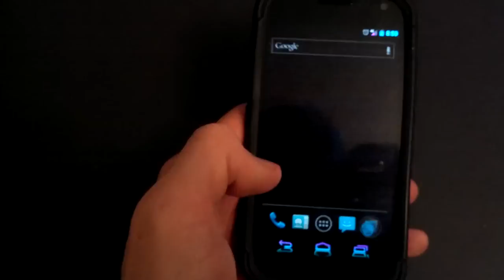Android Live Wallpaper - Honeycomb Bee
Download our Droid Honeycomb Android Live Wallpaper

Images will fall from the top of the screen spinning nice and clean with a stylish preset background, the Live Wallpaper will not clutter your devices home screen.

When you press on the images they will bounce and move on the home screen. Check out the screenshots for full view; running on your device.

This wallpaper was created by an Android theme designer and we strive making sure our live wallpaper do not "clutter" your device, or annoy you.

Battery life was tested on Galaxy Nexus stock battery (1750mAh) lasted 14 hour's (on one charge).

This Live Wallpaper works for all 2.1 devices and up, Including
Android 4.0 ICS (Ice Cream Sandwich).

Installation Instructions:
Home-Press Menu-Wallpapers-Live Wallpapers

We've also tested on Droid 1, Droid X, Motorola XOOM, Galaxy Nexus, Droid Bionic, Kindle Fire, Transformer Prime, HTCEVO, EVO3D, HTC Rezound, HTC Incredible, Froyo, Gingerbread, Honeycomb and Ice Cream Sandwich support.

Questions, comments, bugs or feature request please comment.  We aim to please.  Please rate our livewallpaper as well.